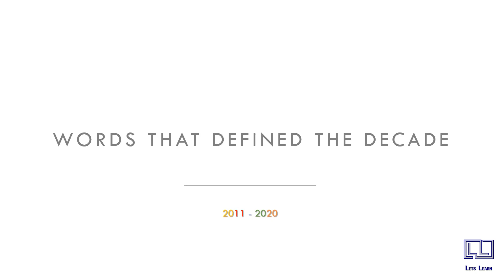Words that defined the Decade | Top 10 words of 2020 | Word Of The Year (WOTY)s | Lets Learn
Hello Learner,

1. Know The Top 10 words of the Decade.
2. Know their meanings
3. Reason why was it chosen the word of the year

Let us know the word you learned between 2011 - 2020 in the comment section.

Lets Learn

Continue Watching
Continue Learning

Follow us @letslearn.insta